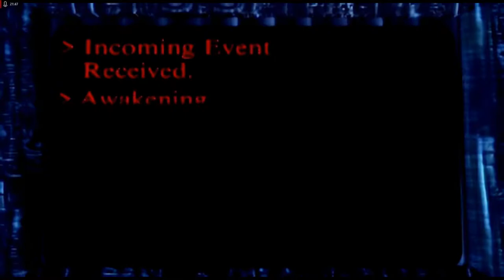Lets Play Command and Conquer - Remastered Deutsch - Part 140 - Wiege des Tempels ⛩️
Wir machen in dieser Folge ganz gemütlich die GDI-Basis platt und schnuppern in die letzte Mission rein. Natürlich ebebfalls eine andere Karte als im ersten Durchgang.